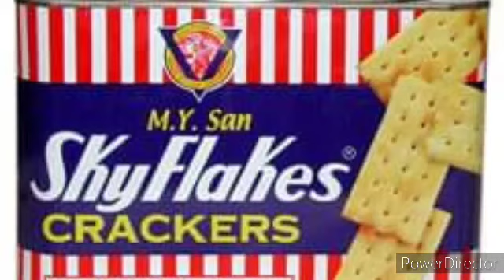SkyFlakes Sparta Remix